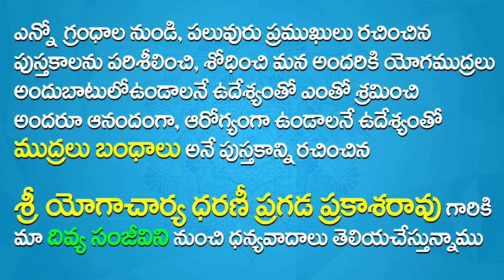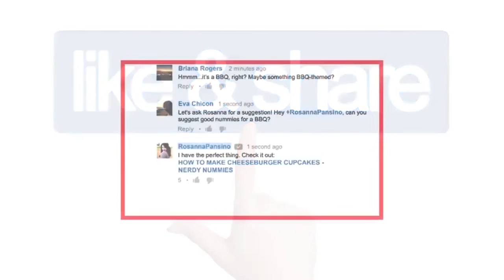Mudra For Urinary Problem In Telugu | Urinary Problems in Telugu | Bed Wetting Solutions in Telugu